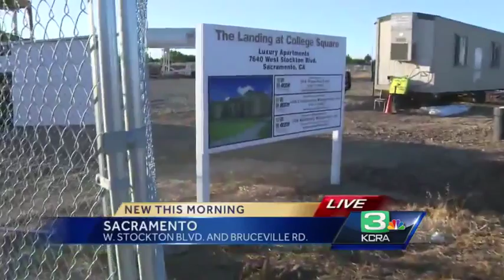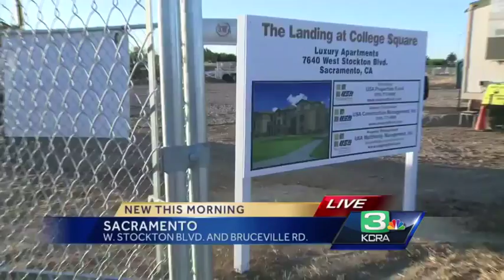New multifamily apartments in South Sacramento close to light rail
A new multifamily apartment complex is ready to be built in South Sacramento close to Consumes River College and Regional Transit light rail.